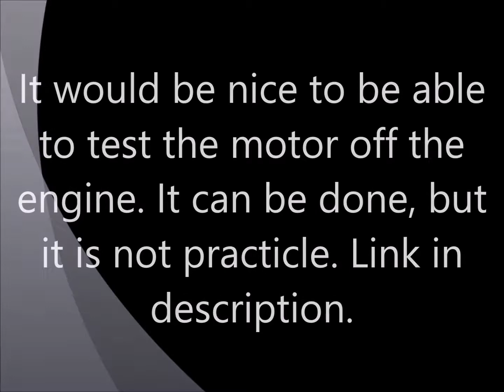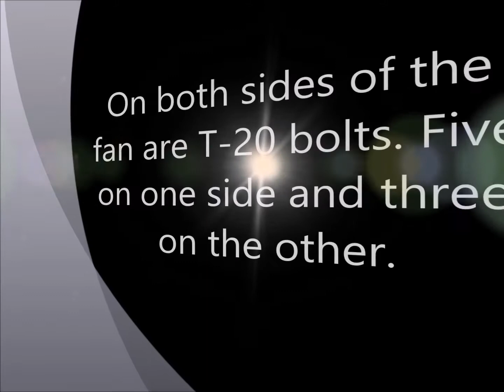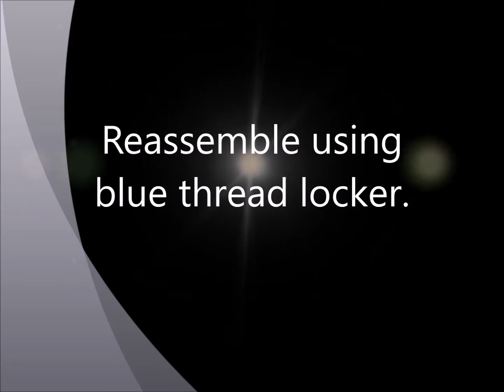Install a new fan shroud motor in a 2010 Mercedes E 550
This video shows you how to install a new fan shroud motor on a 2010 Mercedes E 550.  Link for removal